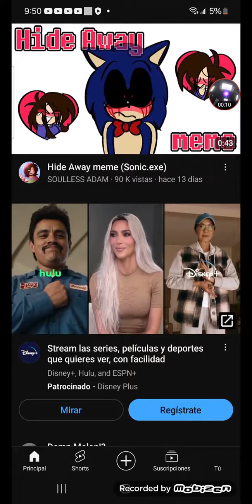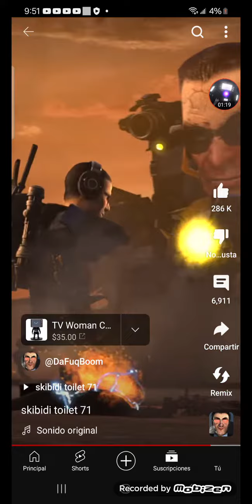el nuevo capítulo de